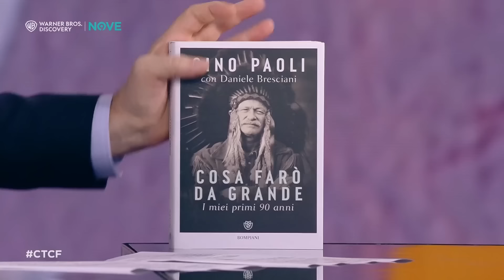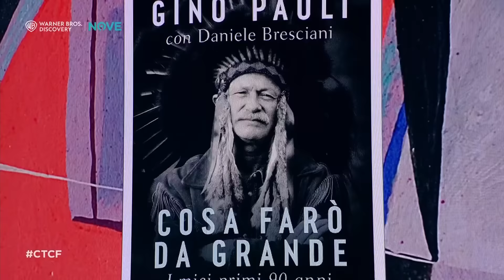Che tempo che fa | Ornella Vanoni e Gino Paoli i ricordi di una vita vissuta insieme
Non perderti il diario settimanale di Ornella Vanoni.